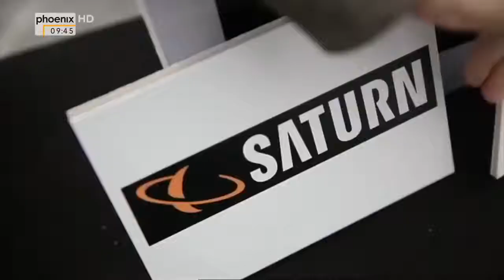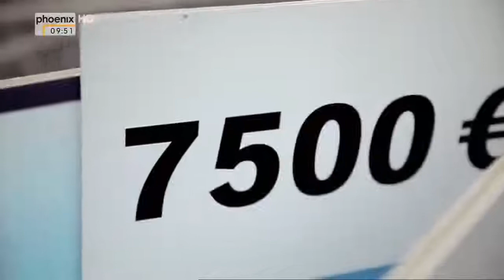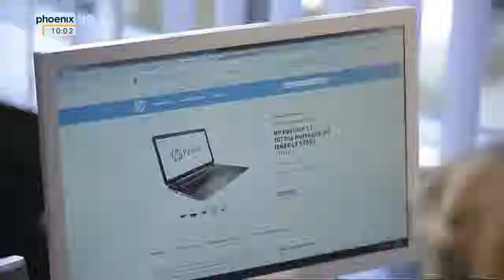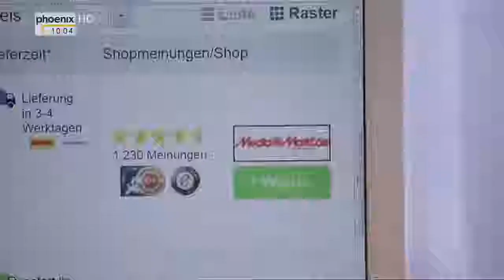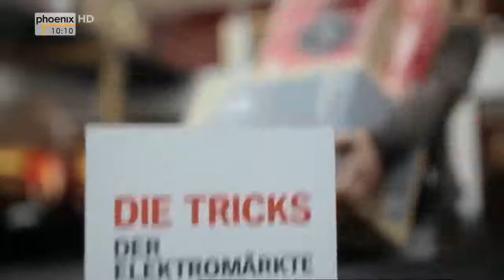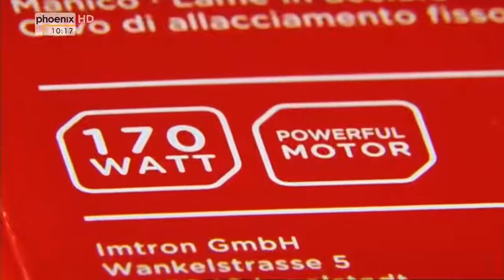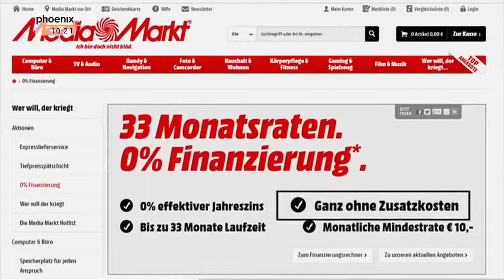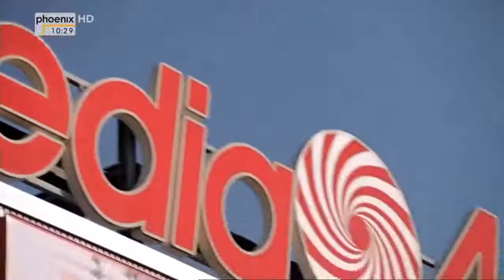🔥 Media Markt und co VERARSCHEN EUCH DOKU 2016